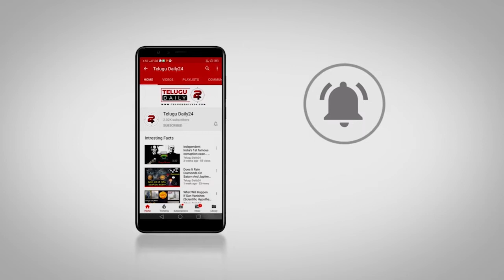Pawan Kalyan MIND BLOWING Speech On Current Situation about coronavirus